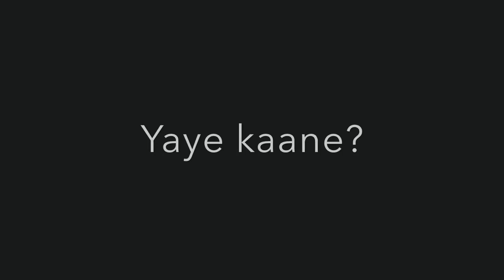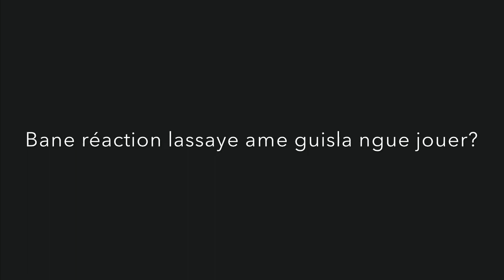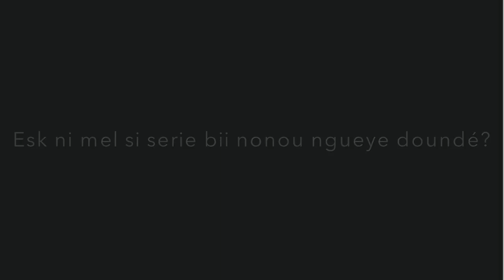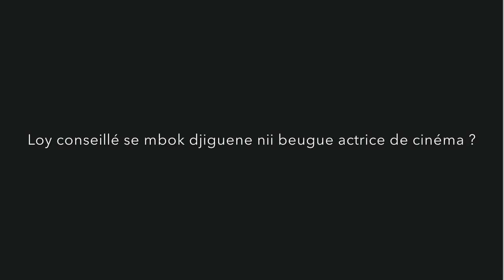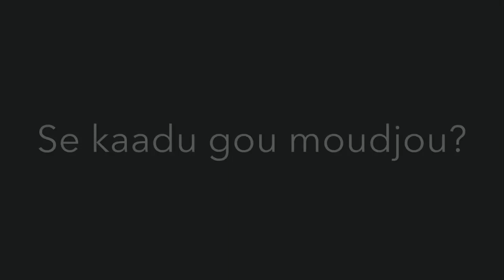Série TEK~XEL Rubrique découverte Oulimata Niang alias Divinette